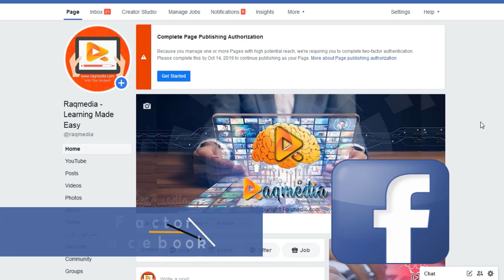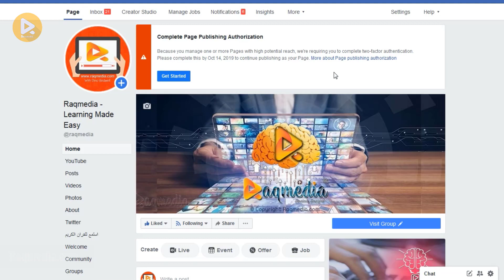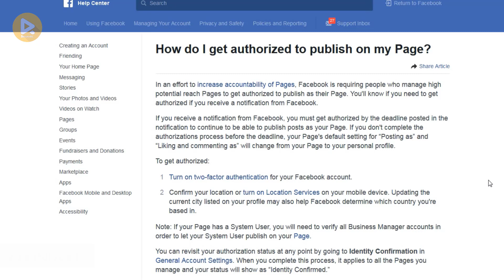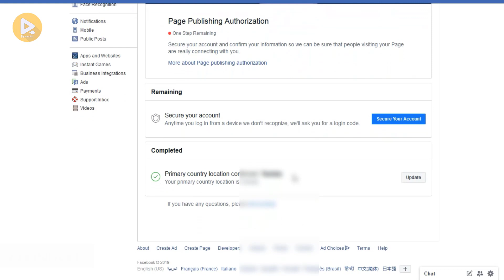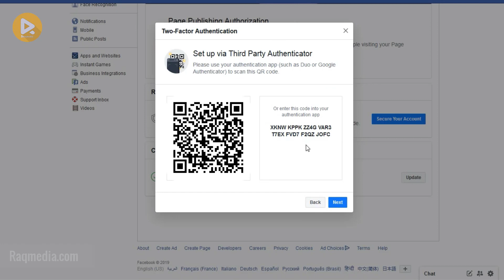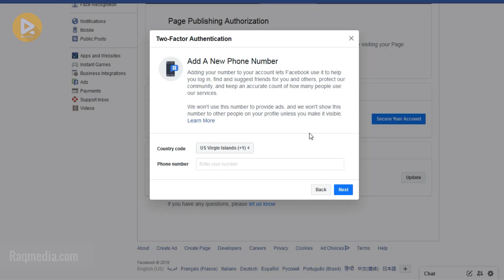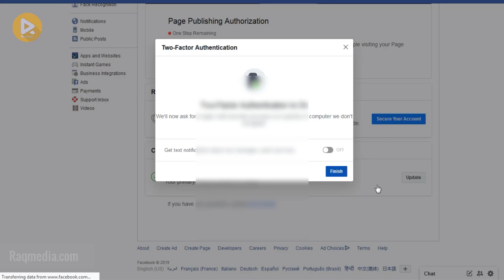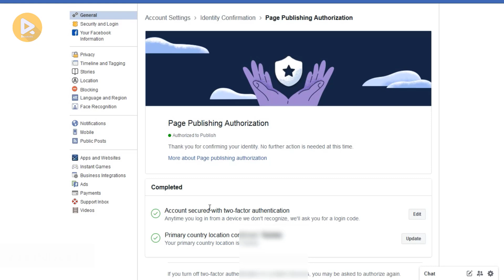How to Setup Two Factor Authentication On Facebook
In this tutorial, we learn how to add important Facebook Security and Login Settings Uses and setup two factor authentication on Facebook. Protect your Facebook account, pages and groups. Some users faced Facebook Two Factor Authentication Code not receive problem solved. Is it your case too?